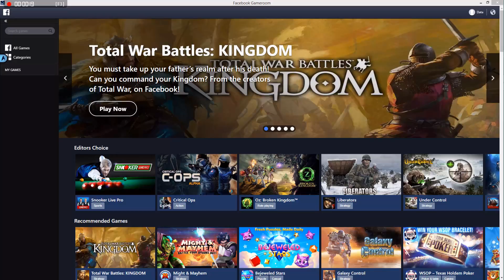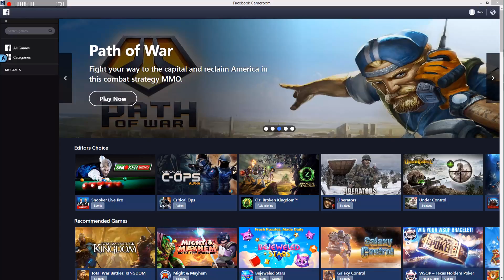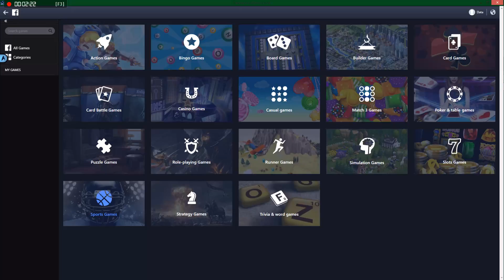365 Days of Gaming: Day 22: Dragon City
Mrs. MADD is back in the Facebook Arcade playing Dragon City - Her favourite. Day 22 - three weeks in, 49 to go.